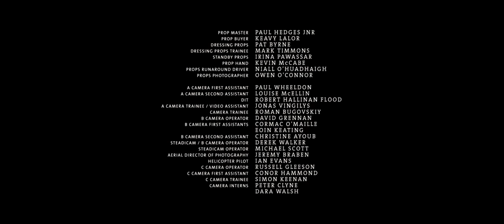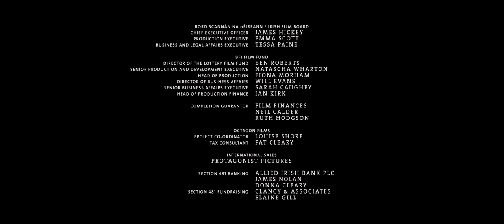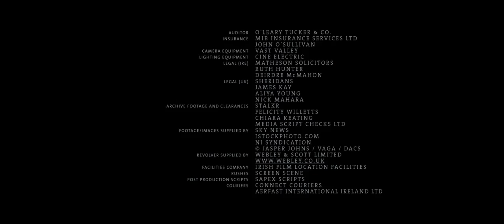Calvary (2014) / Titre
Art titres from film Calvary (2014).
Calvary is a 2014 Irish drama film written and directed by John Michael McDonagh. The film stars Brendan Gleeson, Chris O'Dowd, Kelly Reilly, Aidan Gillen, Dylan Moran and Isaach de Bankolé.